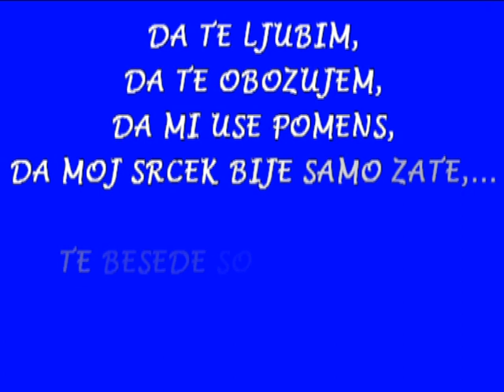BOŠTY & PETRA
love video for Petra from Bosty